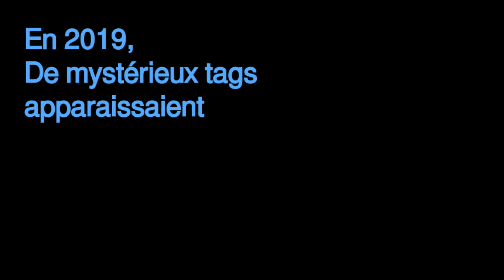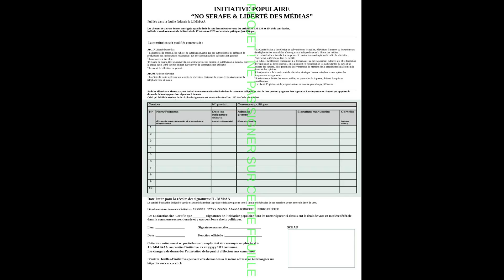RTS LA TOUR INFERNALE épisode 5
Une vidéo courte…
Mais nécessaire.